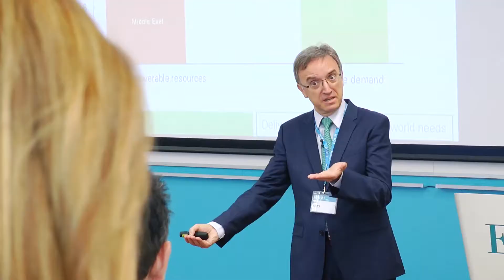Curso 15x15 - Luis Aires (BP)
(26-04-18).- Luis Aires, presidente de BP España, explica las claves de la sesión que ha impartido en el Curso 15x15.